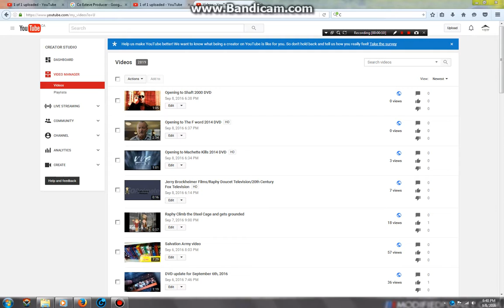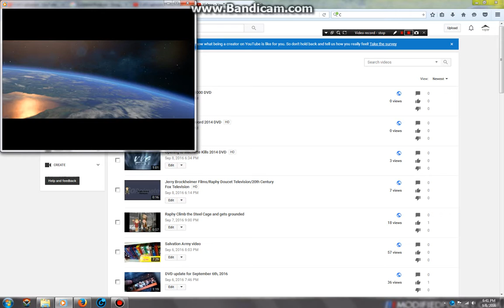Opening to Secret in Their Eyes 2016 DVD